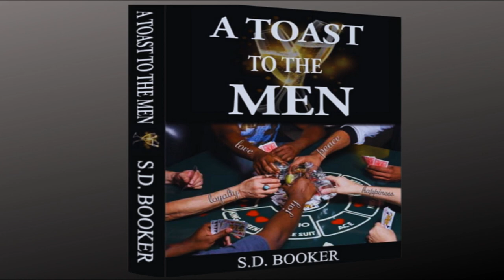The Reason You Hate Women | S.D. Booker